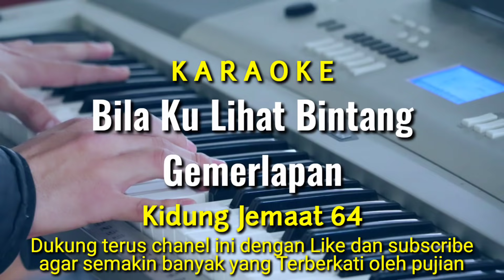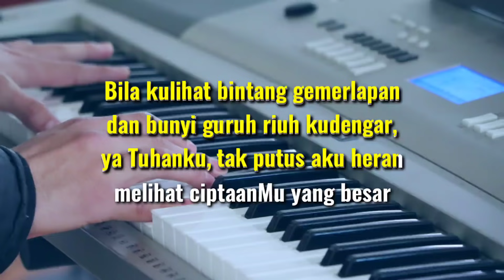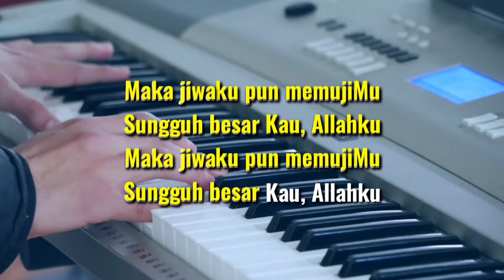Bila Ku Lihat Bintang Gemerlapan Karaoke Rohani K.J 64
Bila Ku Lihat Bintang Gemerlapan, How Great Thou Art Karaoke Rohani Kidung Jemaat 64.

dengan Senang Hati Sangat Dibolehkan, dengan menambahkan link Chanel ini atau link video ini pada deskripsi video cover yang nantinya kalian buat.